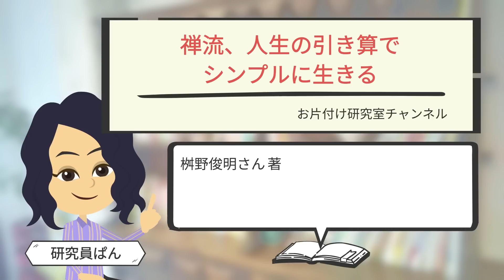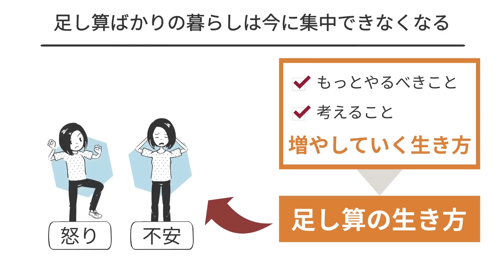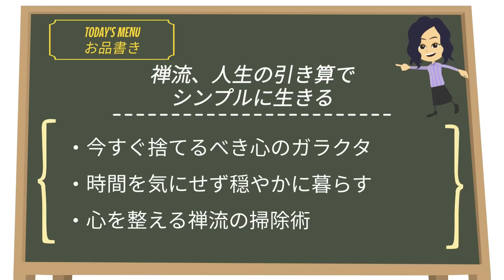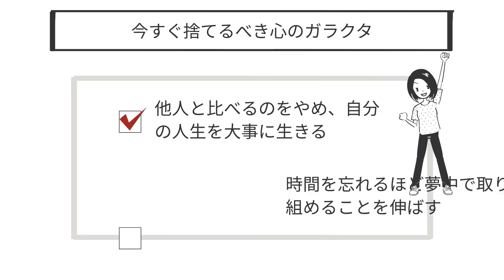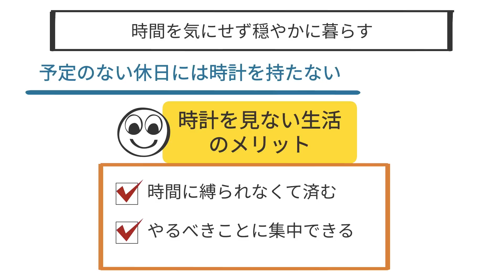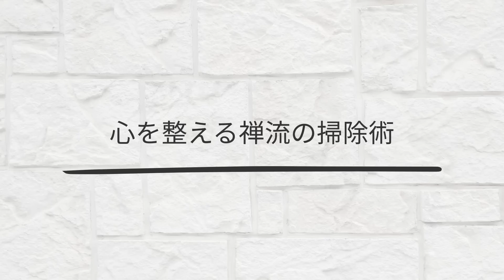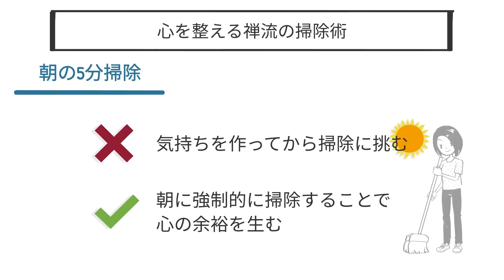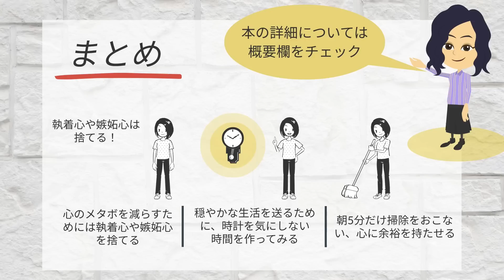【シンプルな暮らし】禅流、ものや考え方の引き算でスッキリ生きる方法３つ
こんにちは🎵今回は　”禅流、人生の引き算でシンプルに生きる”　というテーマについて、参考文献をもとに考察しました！

■参考文献
タイトル：禅の教えに学ぶ捨てる習慣と軽やかな人生
著者：桝野俊明
出版社：朝日新聞出版
amazonリンク→

00:00　OP
01:24　本の紹介
01:56　足し算ばかりの暮らしは今に集中できなくなる
03:36　今すぐ捨てるべき心のガラクタ
05:27　時間を気にせず穏やかに暮らす
07:04　心を整える禅流の掃除術
08:50　まとめ

【シンプルな暮らし】をするにはまず今までの思い込みを捨てる！方法３つ

【シンプルな暮らし】ノルウェー流、リラックスできる暮らしの方法３つ

暮らしvlog | 全てを優しく受け止めてくれる秋 | 少しだけ丁寧に暮らす日常 | 主婦のルーティン | 趣味は暮らし

【持たない暮らし】驚愕のモノの少なさ。 5人家族、1トン分の荷物を捨てました。ルームツアー | 5割収納 | 片付け | 断捨離 | 整理整頓 ...